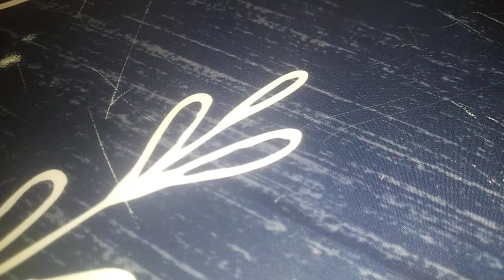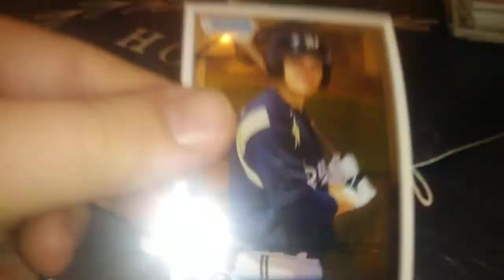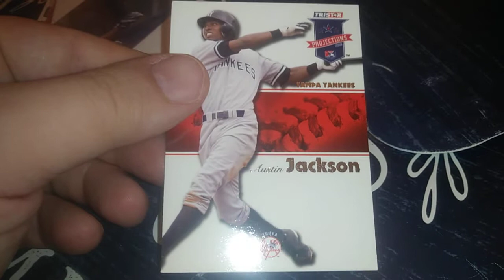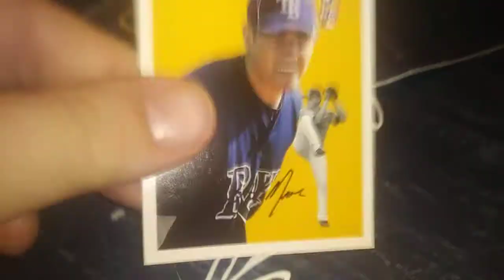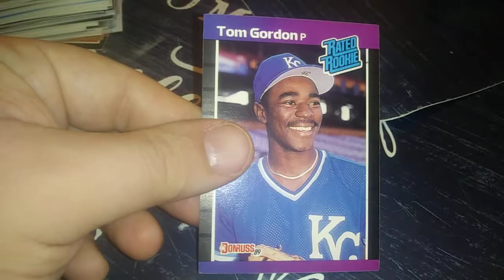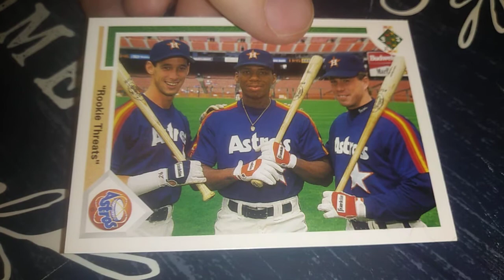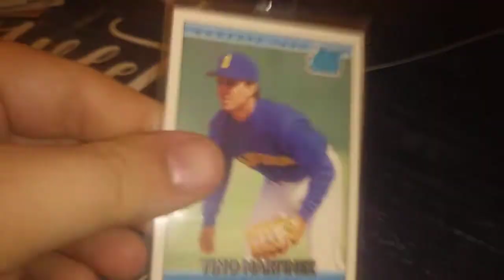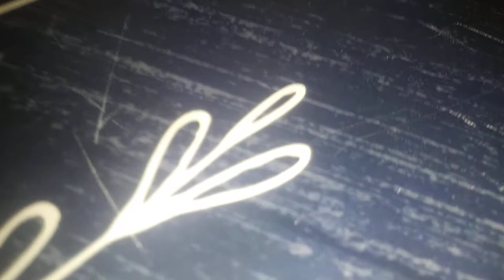SOME OF THE MORE NOTABLE BASEBALL ROOKIES FROM THAT MASSIVE LOT I BOUGHT AWILE BACK.😁👍⚾